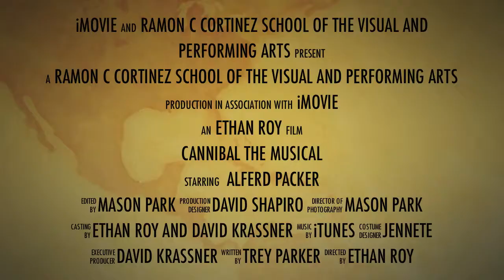Cannibal! The Musical Trailer: VAPA High School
This is a trailer for Ramon C Cortinez School for the Visual and Performing Arts high school's student production of Trey Parker and Matt Stone's Cannibal the Musical!